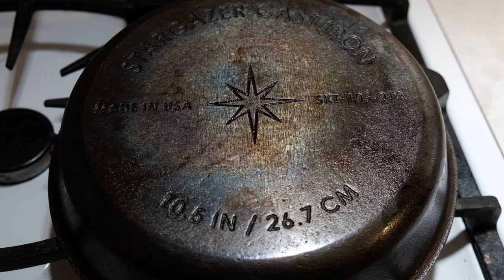Perfect Omelette in a Stargazer Nonstick Cast Iron Pan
Your mouth will water as you witness the nonstick capabilities of the Stargazer Cast Iron Pan as our food vlogging team cooks a Three Egg Cheese Omelette With Asparagus. Need some food vlogging produced?